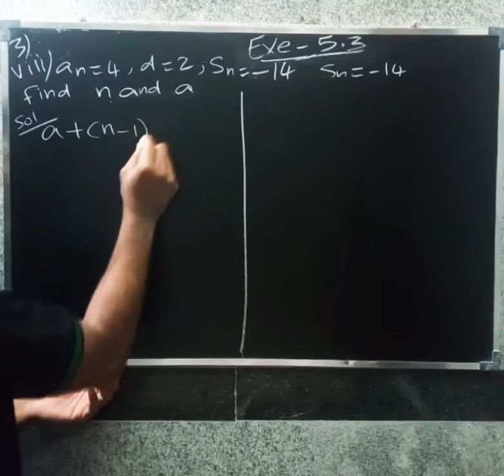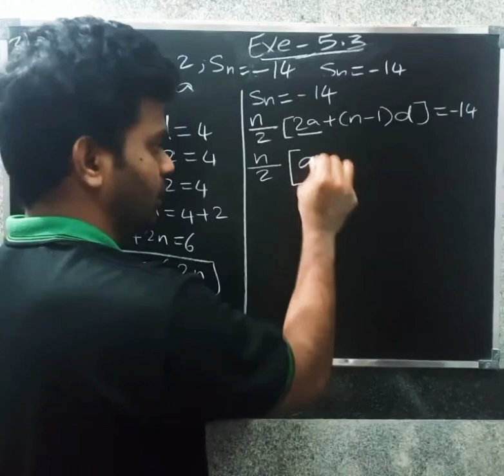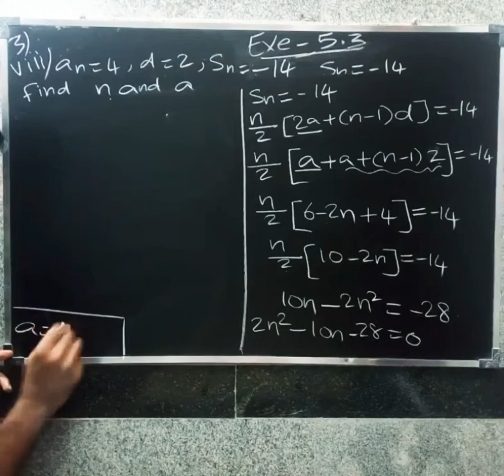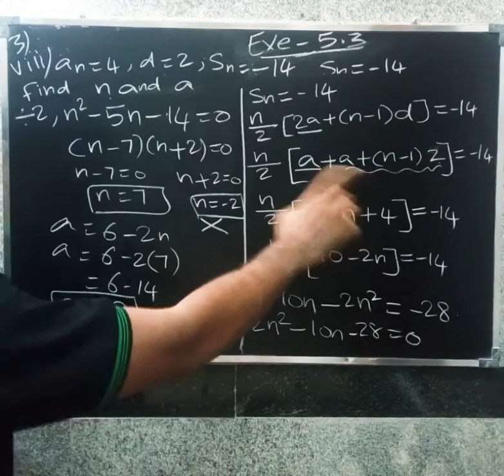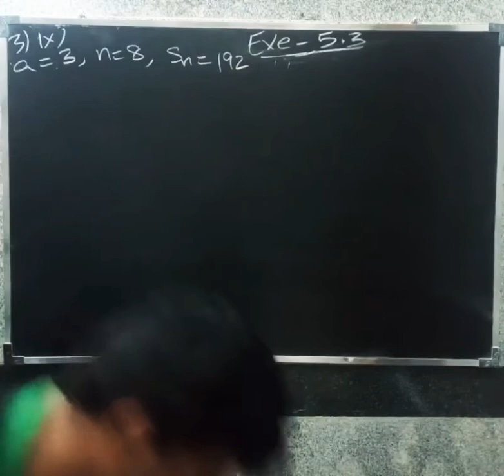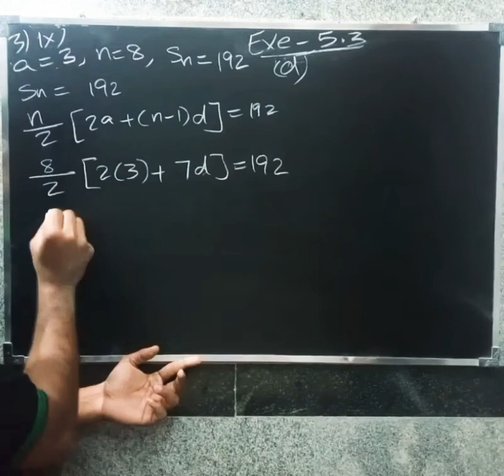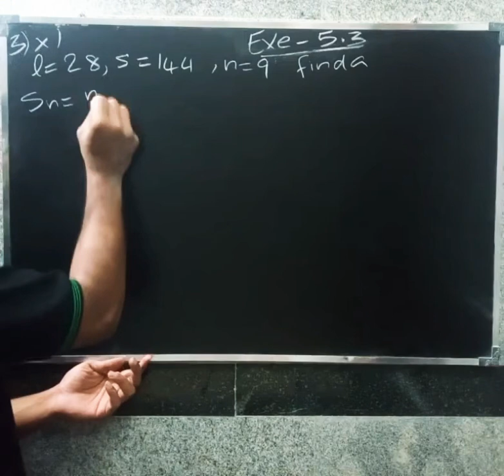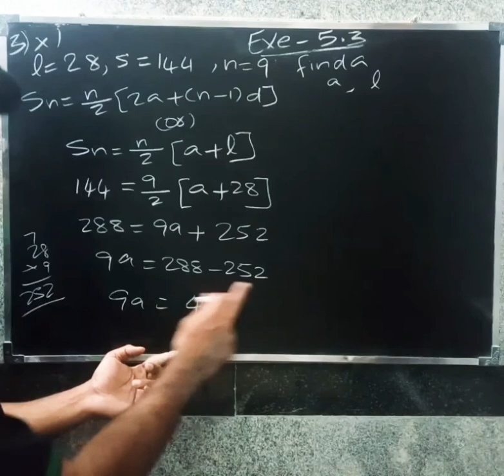CBSE MATHS CLASS 10 IN TAMIL | CHAPTER-5 ARITHMETIC PROGRESSION | EXERCISE - 5.3 ( 3 -viii,ix,x )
Find the given terms